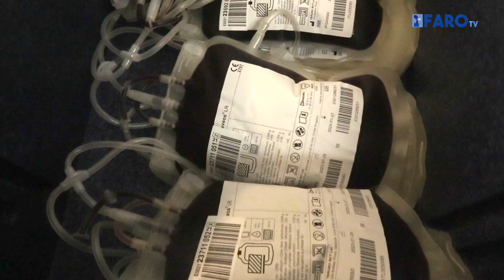Los militares de Ceuta, solidarios con la campaña de donación de sangre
Una vez más la Comandancia General de Ceuta (Comgeceu) se muestra solidaria y brinda su apoyo al Centro de Transfusión, Tejidos y Células de Cádiz, durante la jornada de este martes de una nueva campaña de donación de sangre y plasma. Personal del Regimiento de Artillería Mixto número 30 ha dicho presente en el Revellín.

Redacción y locución: Paola Lessey